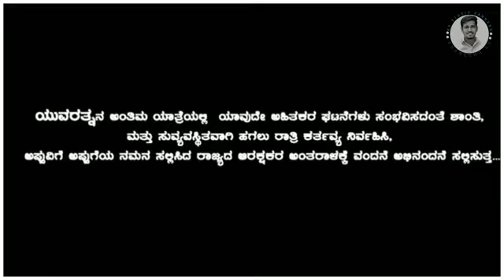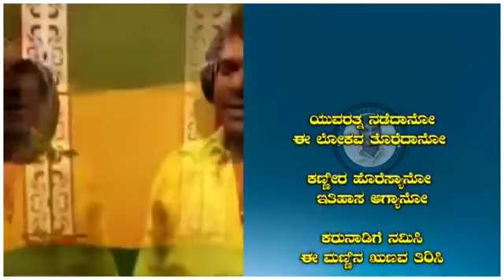I love appu